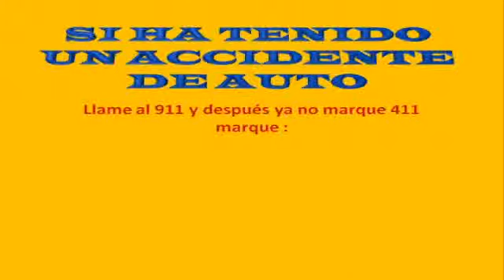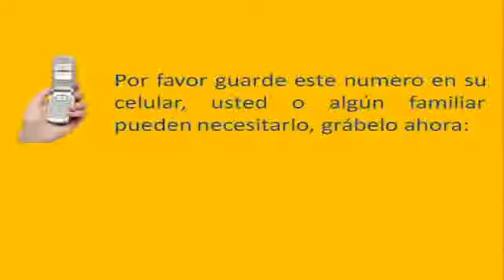Abogados Accidentes Auto, Automovil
Accident Lawyers Car, Accidents Lawyers Cars, abogado de accidentes de carro, abogados de accidente de carros, abogado de accidente de miami, abogado de accidentes de carro en miami, accidentes de automvil, accidente de automvil